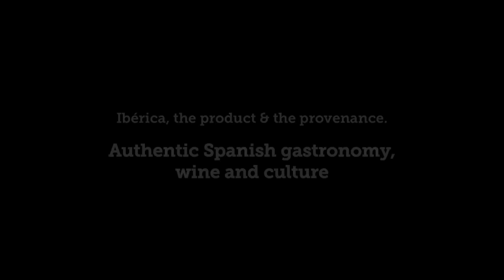Ibérica La Terraza Londres